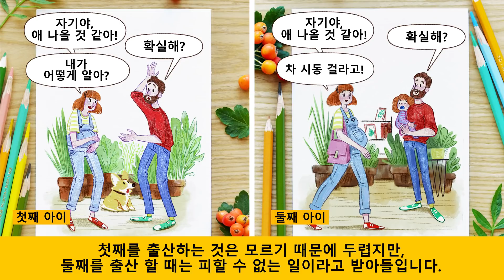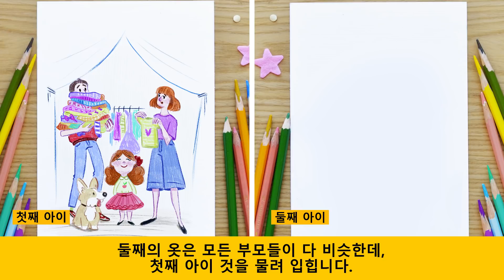첫째와 둘째 아이를 기를 때의 차이점 14가지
모든 엄마와 아빠가 첫째를 가질 때와 그 다음의 아이를 가질 때가 어떻게 다른지 알고 있습니다. 부모로서의 경험, 지식 및 노하우가 관용 그리고 유머감각과 함께 축적되기 때문인데요. 밝은 면은 첫째와 둘째를 기를 때 어떻게 다른지를 보여주는 만화를 만들어봤습니다.

TIMESTAMPS:

아이의 출산 0:40

첫째 아이가 주는 것 0:55

육아 일기 쓰기 1:09

아이의 성취 1:20

아이 옷 1:34

위생 1:53

안전 2:03

위험 2:18

이유식 2:34

“더러움”의 수준 2:44

나눔 2:57

별일 아니네 3:10

부모의 행복 3:37

SUMMARY:

- 첫째를 출산하는 것은 모르기 때문에 두렵지만, 둘째를 출산 할 때는 피할 수 없는 일이라고 받아들입니다.

- 첫째는 둘째 아이 육아를 보다 수월하게 만드는 귀중한 지식을 줍니다.

- 첫째의 모든 성장단계는 잘 기록하지만, 둘째 아이 때는 그렇게 철저하게는 못합니다.

- 첫째 아이의 성취는 매우 많은 관심을 받습니다.

- 둘째의 옷은 모든 부모들이 다 비슷한데, 첫째 아이 것을 물려 입힙니다.

- 세균은 항상 첫째에게만 문제가 되는 것 같습니다.

- 같은 부모인데도 두 아이의 안전이 2개의 다른 얘기 같습니다.

- 위험도 다르게 인식됩니다.

- 단단한 음식을 처음 먹일 때 첫째는 더 많은 주의를 기울입니다.

- “더러움”의 기준이 첫째와 둘째가 다릅니다.

- 둘째가 태어나자마자, 첫째는 공유하는 방법을 배워야 합니다.

- 아이의 수가 늘어 날 때 마다, 부모의 “별일 아니네.” 태도가 증가합니다.

- 첫째와 둘째는 항상 좋은 동지가 됩니다.

- 모든 부모의 피곤과, 보살핌과, 잠 못 드는 밤은, 아이들이 가져오는 행복과 비교가 되지 않습니다.

5분 Tricks 채널을 구독하십시오~~~

goo.gl/6eHzqB